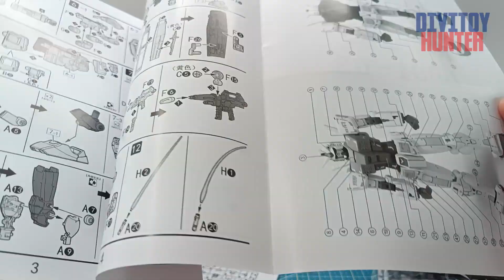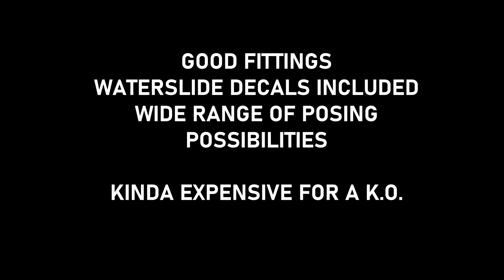RX-78-2 BEYOND GLOBAL G3 HG 1/144 FLASH MODEL BB01